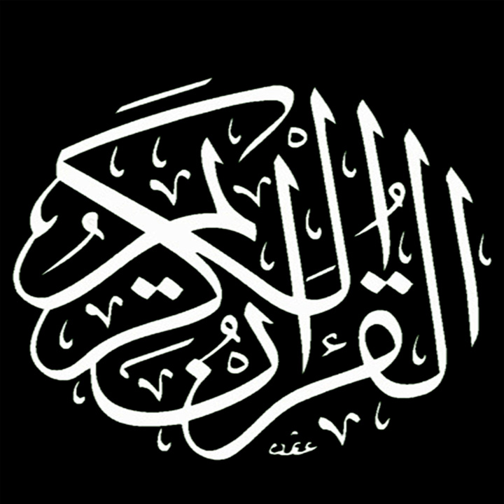Sourat Maryam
Sourat Maryam · Abdelwadoud Hanif

El Corán Santo - Il Sacro Corano, Vol 7